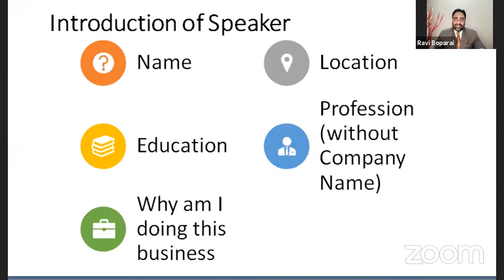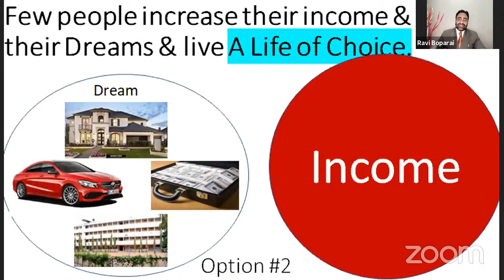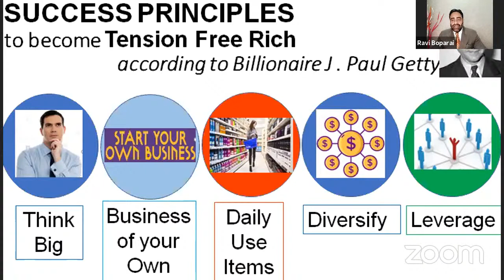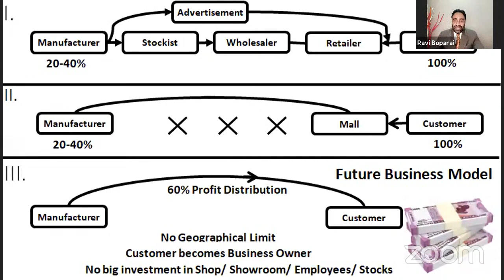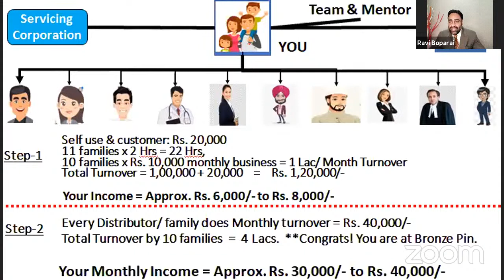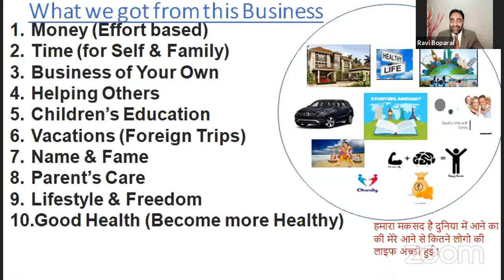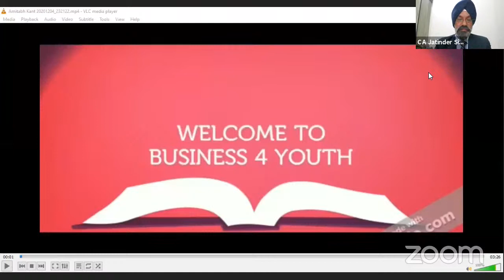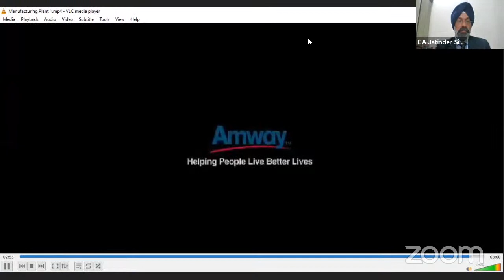Powerful Plan Presentation by Diamonds Ranju Boparai ex Lecturer & Ravi Boparai Insurance Officer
Latest trends in world economy talk by Diamonds going Crown Ranju Boparai ex Commerce Lecturer & Ravi Boparai Insurance Officer